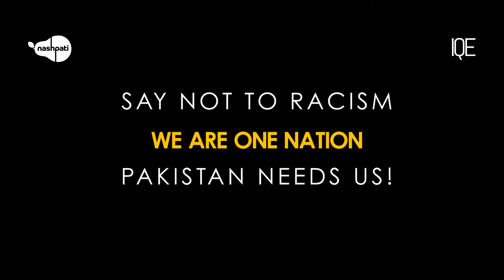Mahajir Larki vs Pathan Larka | Srha Asghar | Marriage Proposal I Comedy I Nashpati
Nashpati Prime is an entertainment platform focused on producing premium quality content for our viewers.